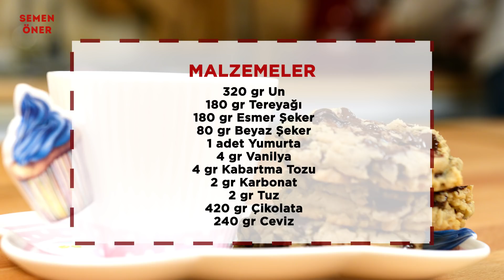Damla Çikolatalı Kurabiye - SemenOner - Yemek Tarifleri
Malzemeler
320 gr Un
180 gr Tereyağı
180 gr Esmer Şeker
80 gr Beyaz Şeker
1 adet Yumurta
4 gr Vanilya
4 gr Kabartma Tozu
2 gr Karbonat
2 gr Tuz
420 gr Çikolata
240 gr Ceviz